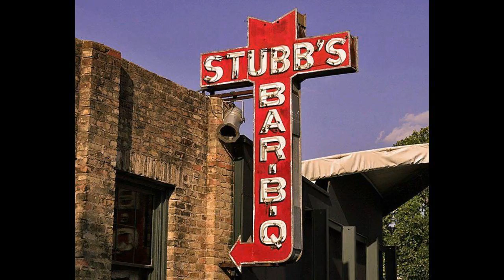Ween (7/7/2000 Austin, TX) - Fat Lenny